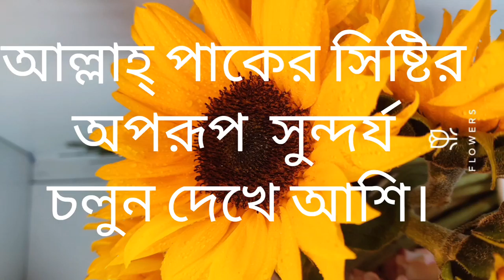ফুলের মেলা। আল্লাহ্ পাকের সৃষ্টির সুন্দর্য চলুন দেখে আশী।Garden of flower.nice flowers views.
Alamin BD.

 আল আমিন বিডি।

This  YouTube channel is a natural flower bouquet make tutorial class. video upload and all ocation special surprise gift make an idea share with all peoples.and Omani people's lifestyle.and Oman country beautiful nature video make and show in this world. big super shop all item product review and price update. example electronics item. mobile phone. electronics all gazed. fridge. AC. etc. beautiful lifestyle all human use all everything product best price review.

 আল আমিন বিডি।

 এই ইউটিউব চ্যানেলটি একটি প্রাকৃতিক ফুলের তোড়া মেক টিউটোরিয়াল ক্লাস ভিডিও আপলোড এবং সমস্ত সুযোগ বিশেষ সারপ্রাইজ উপহার সমস্ত মানুষের সাথে একটি  সুন্দর আইডিয়া শেয়ার করা হয়। এবং ওমানির মানুষের জীবনধারা। এবং ওমান দেশের সুন্দর প্রকৃতির  সুন্দরয‍্য দিষ‍্য ভিডিও তৈরি করা হয় এবং এই পৃথিবীতে সকল মানুষের  কাছে তুলে ধরা  হয়।  এখানে বডো বডো সুপার শপ এর  সোমস্থ জিনিস  পএের   বাজার দর তুলে ধরা হয়। পণ্য পর্যালোচনা এবং মূল্য আপডেট.  উদাহরণ ইলেকট্রনিক্স আইটেম।  মোবাইল ফোন.  ফ্রিজ, এসি,ওয়াস মেসিন,  টিভি, ইত‍্যাদি। মানুষের  সুন্দর জীবনধারাই ব‍্যাবহারিতো সব ধরনের প্রডাক্ট এর  সেরা মূল্য পর্যালোচনা করা হয়।